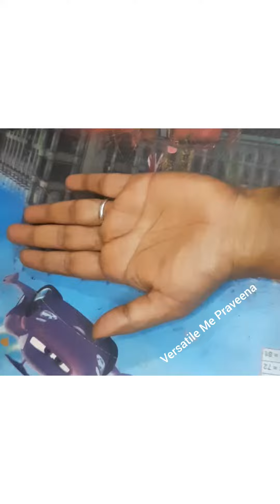Simple and beautiful 👌😍👍 Navaratri special Mehendi/henna for beginners DIY...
This vedio is personally made by me and not for any illegal access or copy the content,tq...Owner of this channel Praveena ...